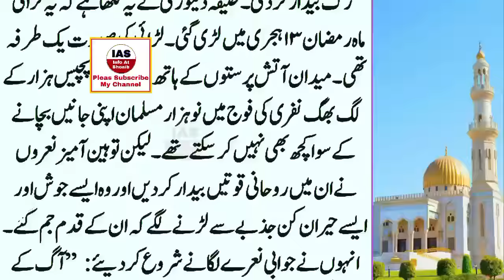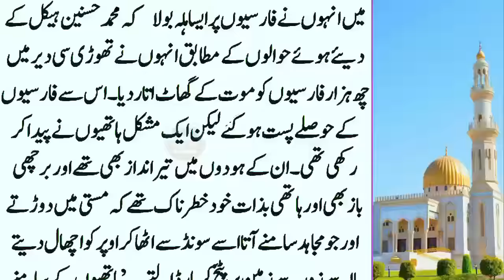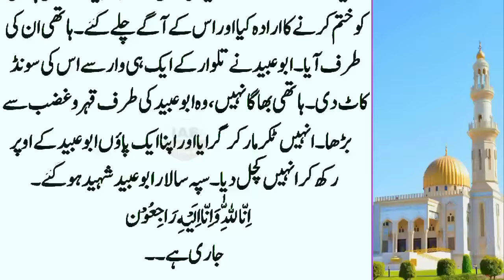Saad Bin Waqas R.A Episoad 11|| Battle of Al-Jisr || Hazrat Abu Ubayda Ki Shahadat || INFO at SHOAIB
In this video you will know About The Epic battle between Rashidun Caliphate &  Sasanian Empire

The Battle of the Bridge or the Battle of al-Jisr (Arabic: معركة الجسر) (Persian: Nabarde Pol) was a battle at the bank of the Euphrates river between Arabs led by Abu Ubaid al-Thaqafi, and the Persian Sasanian forces led by Bahman Jaduya. It is traditionally dated to the year 634, and was the only major Sassanian victory over the Rashidun Caliphate army.

The Muslim forces had already taken Hira and assumed control of the surrounding Arab-inhabited areas of Mesopotamia, on the banks of the Euphrates.[9] The fall of Hira shocked the Persians, as the "youthful Yazdgard, began to take the business of the Arabs more seriously."[9] Yazdgard sent forces to the Arab border areas, and looked to be gaining the upper hand, as Al-Muthanna had to call for reinforcements from Medina.[9]

The new Caliph, Umar, sent Abu Ubaid to Mesopotamia to take command from Al-Muthanna. He encountered the main Persian force under Bahman Jaduya, near what is the present site of Kufa. The two forces faced each other on opposing banks of the Euphrates. As it was crossed by a bridge, the battle came to known as the Battle of the Bridge

Bahman invited Abu Ubayd to decide who should cross the river.[6] The latter took the initiative, and crossed the river aggressively; this proved to be disastrous. According to accounts, the sight of the elephants in the Persian army frightened the Arabs' horses. A white elephant apparently tore Abu Ubaid from his horse with its trunk and trampled him underfoot during his misguided attempt to attack its trunk. At this, and the inability of the Arab troops to push back the Persians who had formed a rigid line close to the bridge, the Arabs panicked and fled.[9][6] After Abu Ubayd the command was taken by al-Hakam and Jabr, his brother and son, respectively, and eventually Al-Muthanna.[3] According to tradition, Al-Muthanna remained to fight so that the Arabs could repair the bridge and flee losing 4,000 men, although any accurate estimates of the figures involved in this and other contemporaneous battles are not known.[9] Around 3,000 Arab Muslims were carried away by the river.[10]

Sources agree that for whatever reason, Bahman Jaduya did not pursue the fleeing Arab army

انسان ہونے کے ناطے کسی بھی غلطی کی وجہ سے
 میں اللہ رب العزت سے معافی کا طلب گار ہوں

. . . . . . . . . . . .   Instagaram. . . . . . . . . . . .